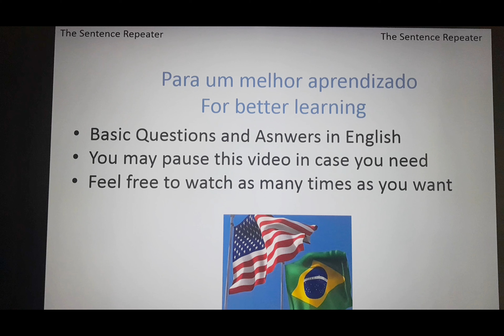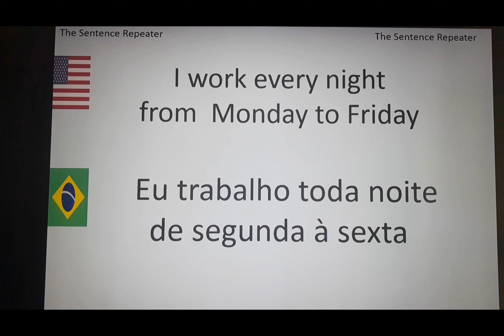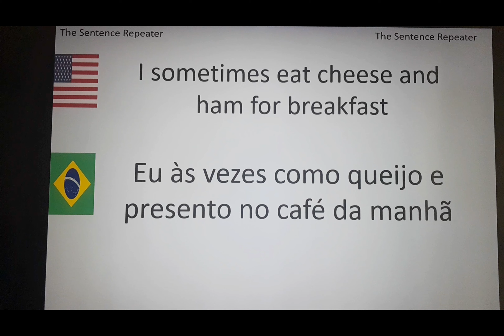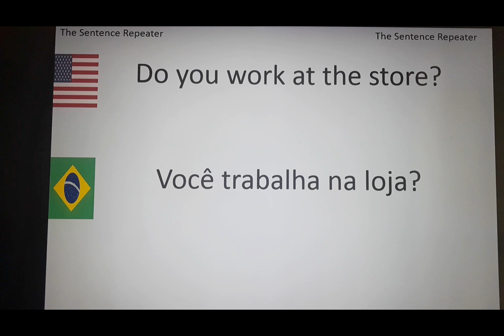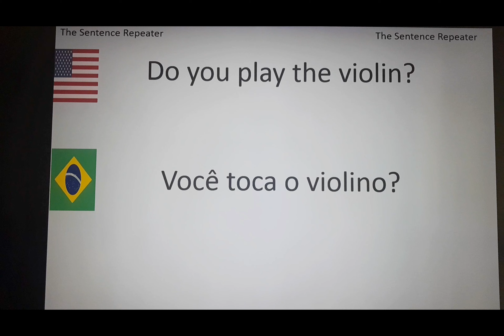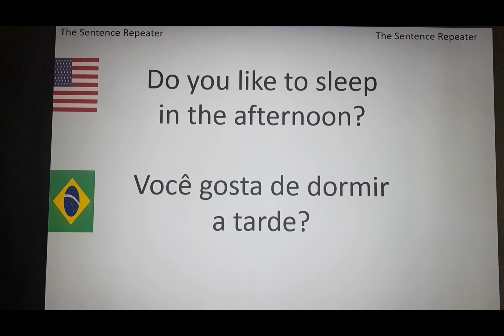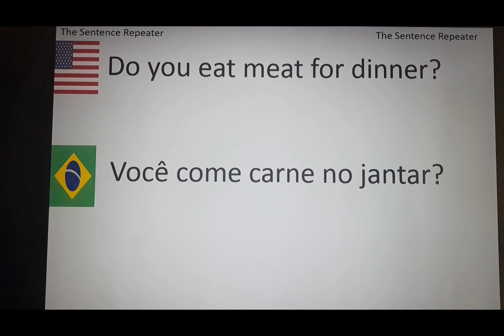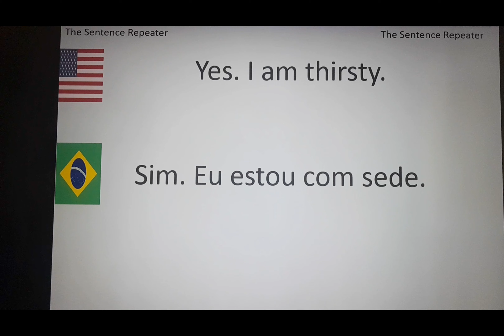Perguntas e Respostas Básicas em Inglês...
Basic questions and answers in English...